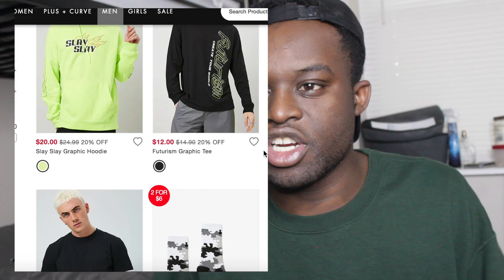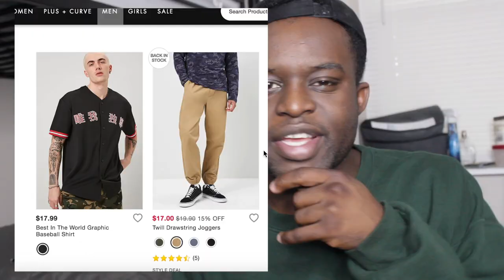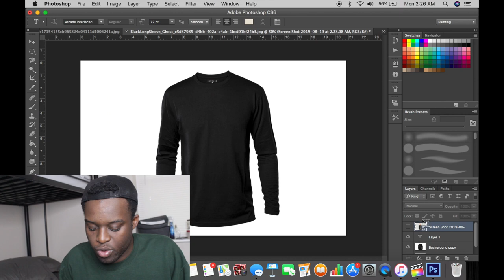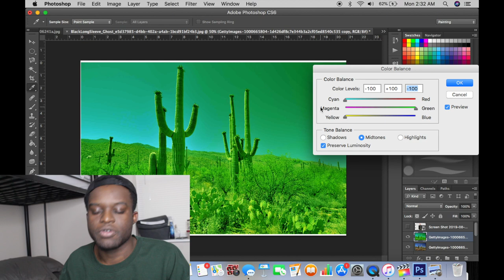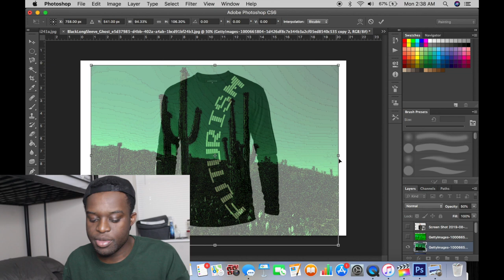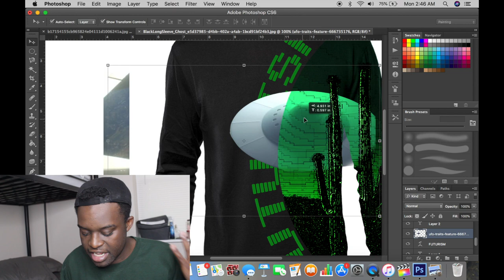why forever 21 is closing... | JOSEPH ARNING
Hey guys! For today's video I thought it would be cool to see what would happen if I took forever 21 clothes and made them less childish. If you ever shop there you know some of their items are questionable and the ones that aren't questionable or just boring so if you want to see me make their clothes cool keep watching!

whats up  BROGDAS!

My name is Joseph Baffour Kwaku Gyeu Arning (ik it’s a lot, my parents really went sicko mode when I was born). I am a kid who like to experiment with art.I clearly have way too much free time so I will respond to any and all comments! If you take anything I do, say, or think seriously thats on you bruv. Follow me to have your rent paid, and all students loans deleted.

♛ Snap: josepharning

♛My Camera
♛SD Card
♛Editing Program: Final Cut Pro
♛LED STRIPS